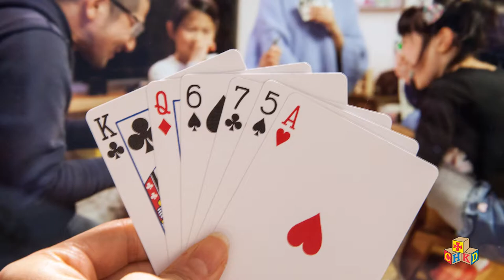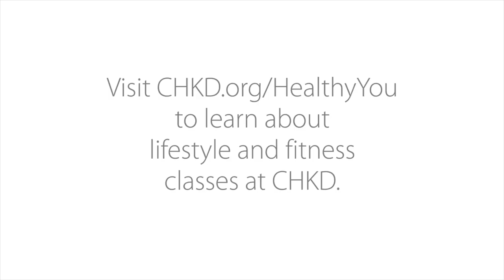Family Fitness Tips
Meet your fitness goals with these tips for the whole family from CHKD sports exercise specialist Roe DeLutis.